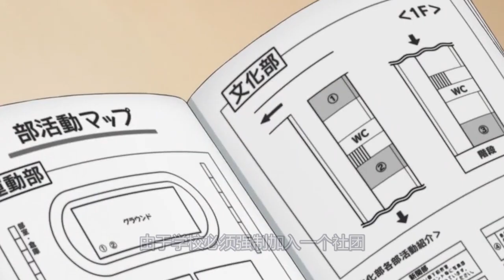姐姐我啊，吃定弟弟你了！漂亮女神学姐在线撩学弟！这谁受得了啊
姐姐我啊，吃定弟弟你了！漂亮女神学姐在线撩学弟！这谁受得了啊。强烈推荐观看原片。